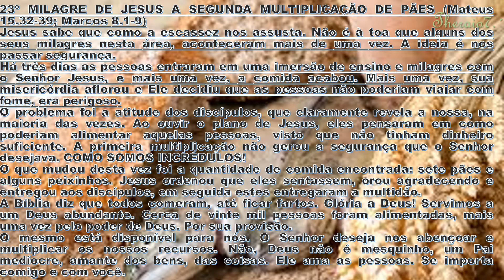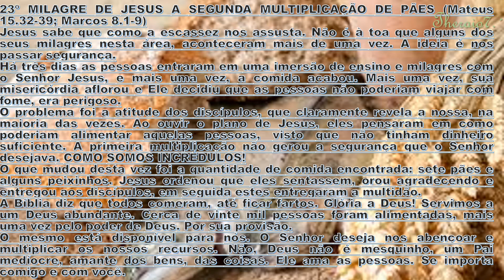5567 - 23º MILAGRE DE JESUS A SEGUNDA MULTIPLICAÇÃO DE PÃES (Mateus 15.32-39; Marcos 8.1-9) theraio7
23º MILAGRE DE JESUS A SEGUNDA MULTIPLICAÇÃO DE PÃES (Mateus 15.32-39; Marcos 8.1-9)